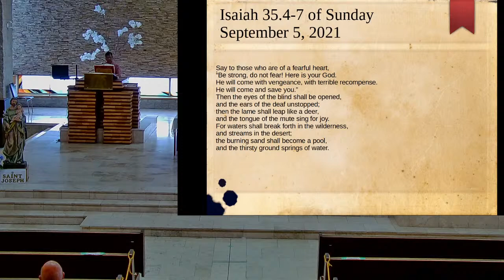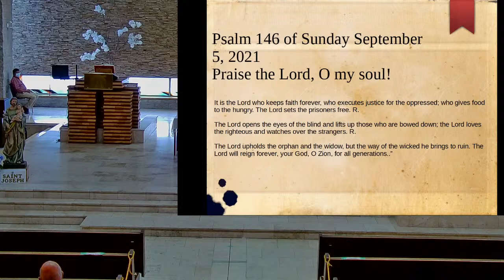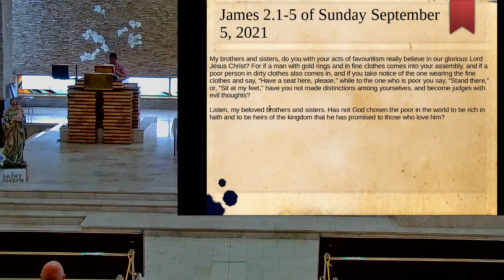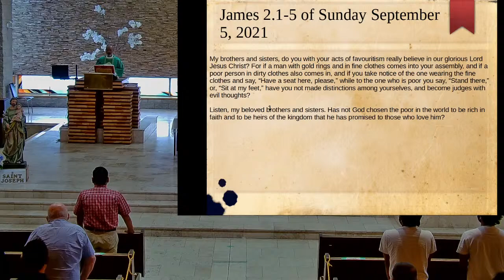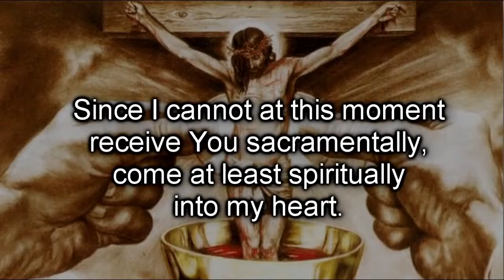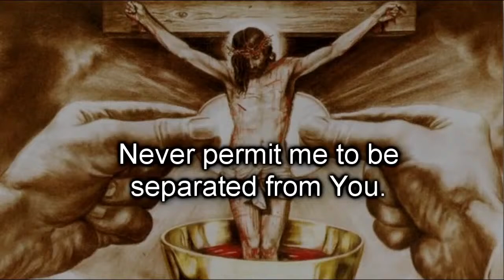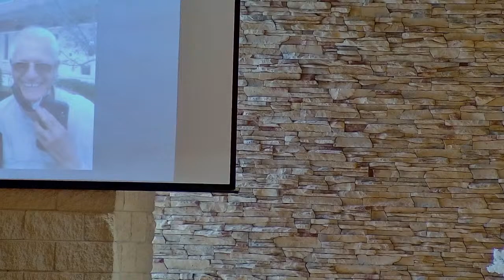St. Marguerite d'Youville 23rd Sunday in Ordinary Time Saturday 5pm Vigil Mass. Aug 4, 2021